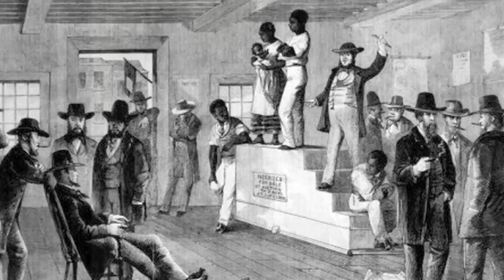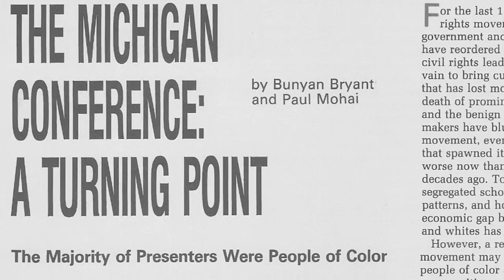Bunyan Bryant: A fighter for Environmental Justice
This film was commissioned to celebrate the career of Professor Bunyan Bryant, who is retiring in December 2012 after a 40-year career at the School of Natural Resources and Environment. The film premiered Friday, Oct. 5, 2012, at a conference organized to honor his contributions to the field, and to devise a strategy for the movement in the coming years. The film was made by Jonathan Hoard of